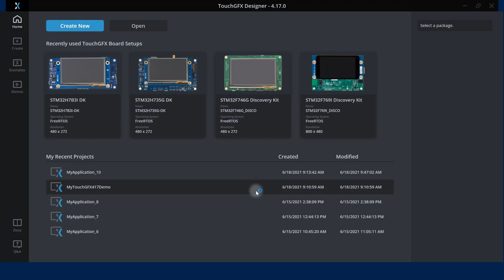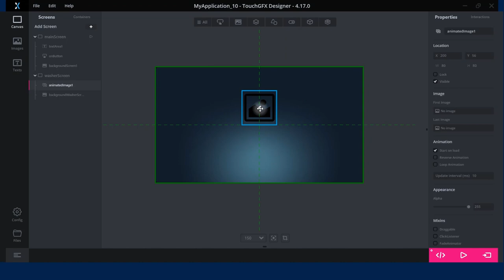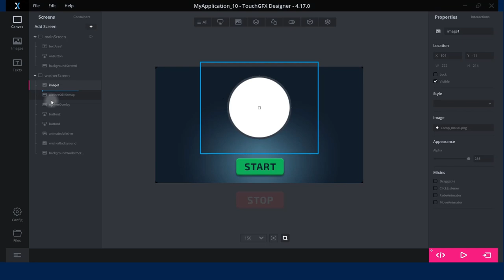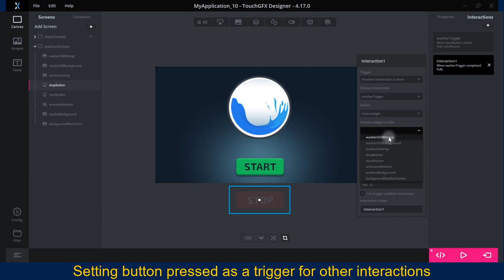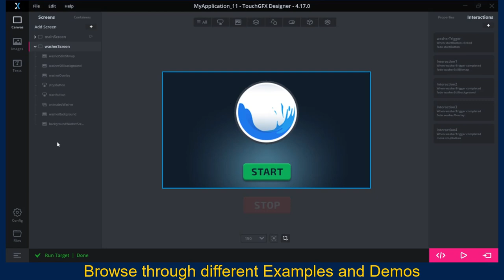TouchGFX Introduction - Create, Iterate, Run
4.17.0 now include a total User Interface redesign of the TouchGFX Designer tool.

It now improves the user experience and make everyday use easier thanks to a more intuitive design.